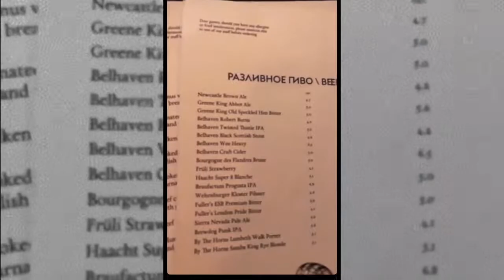THE WORLD CUP FINAL: France 4-2 Croatia! | I took my dad to Moscow for the final of Russia 2018!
Slapping a massive tick on the bucketlist. Me and my dad travelled to Russia for three days to watch the 2018 World Cup Final: France v Croatia!

наслаждаться!